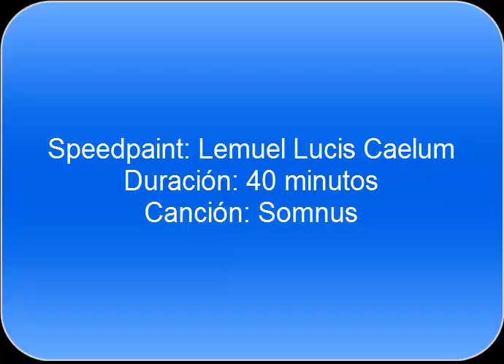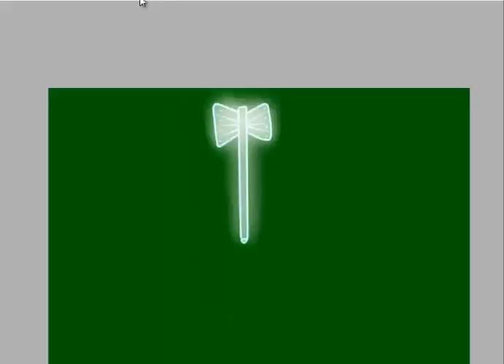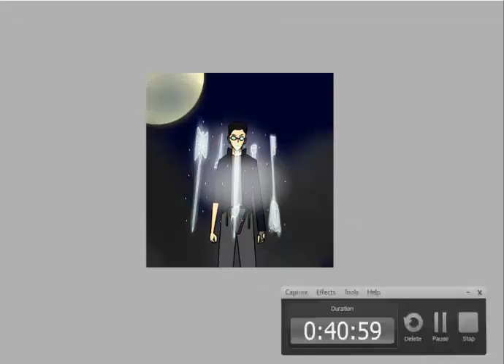[SPEEDPAINT] Lemuel Lucis Caelum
Estamos todos con el Hype de FFXV y yo incluido(ya hare un directo cuando acabe WoFF) y decidi dibujarme como heredero de la casa Lucis usando el coro espectral, solo por aburrimiento y salir de la rutina(llevo dias haciendo un dibujo enorme y uno se cansa XD) disfrutad.